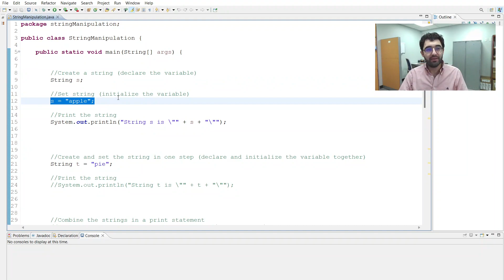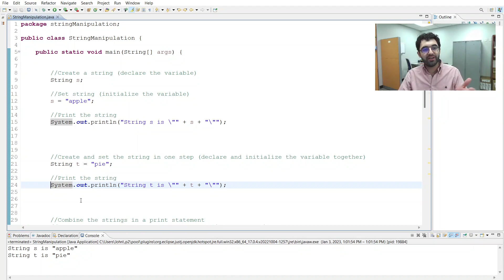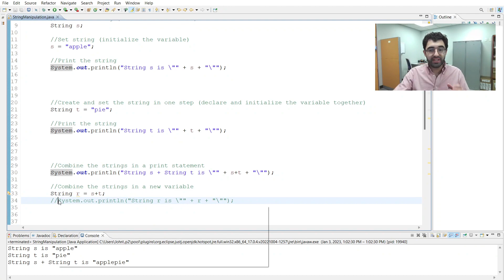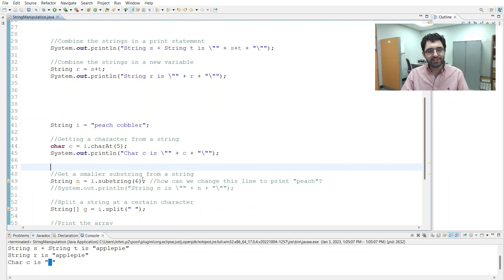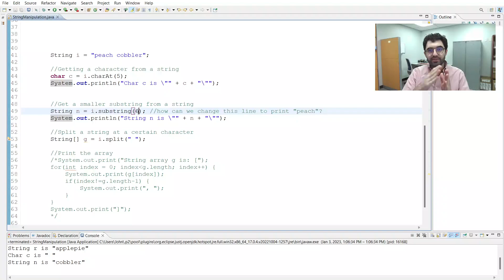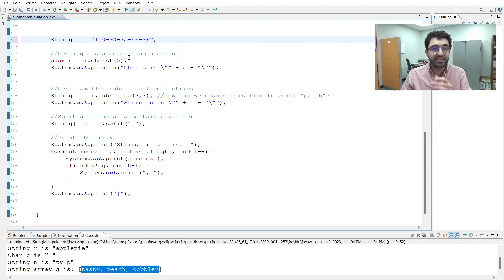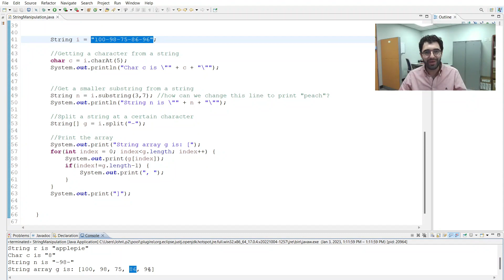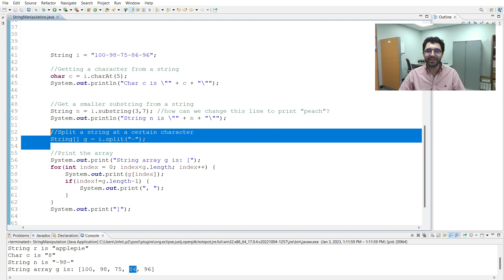String Manipulation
So you know how to create and set strings, but what can you actually do with them? In this video we cover a few common ways to manipulate strings in Java.